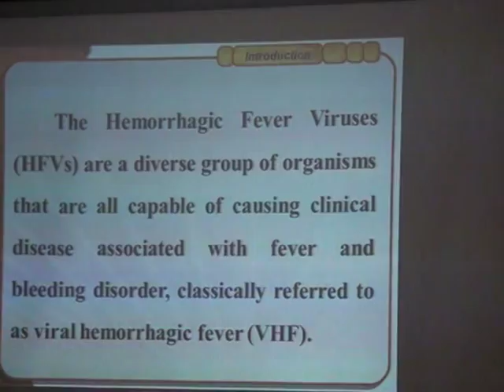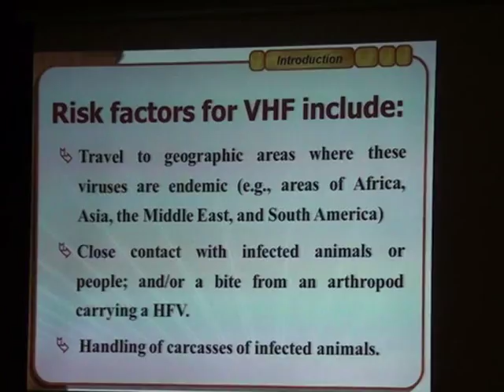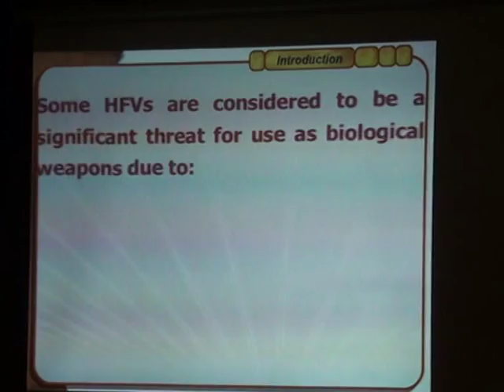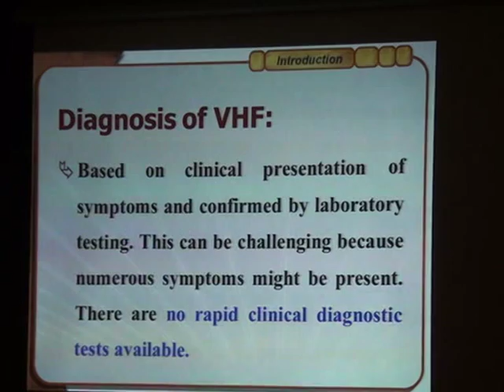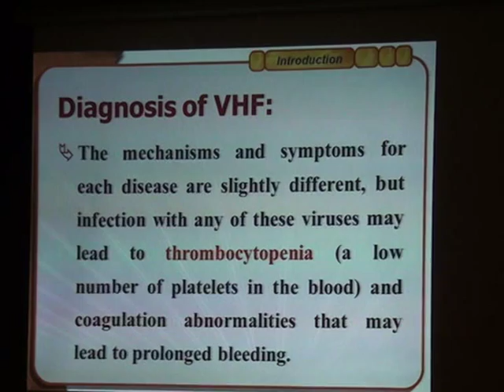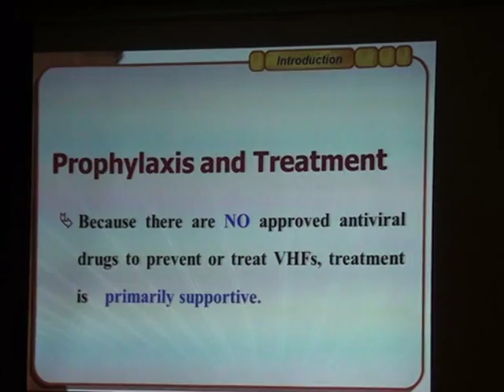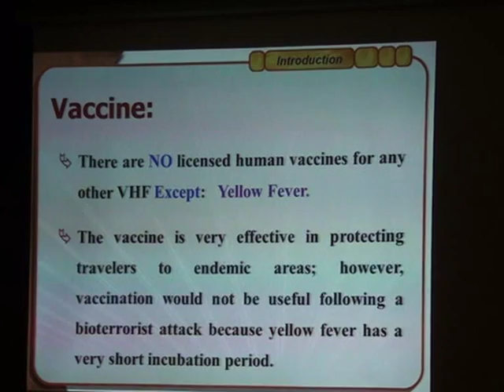Ebola And Marburg Hemorrhagic Fever What Lessons One Must Know About